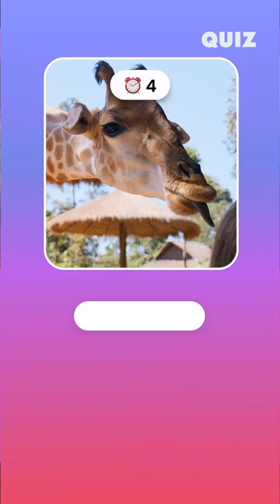Imagine what this giraffe can do with this BIG tongue!😏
reels
quiz reels
tiktok quiz
guess the country
country quiz
geographic quiz